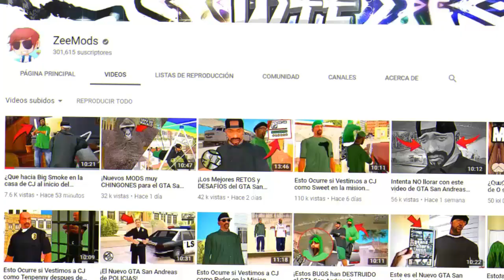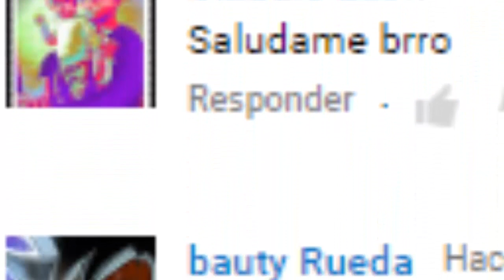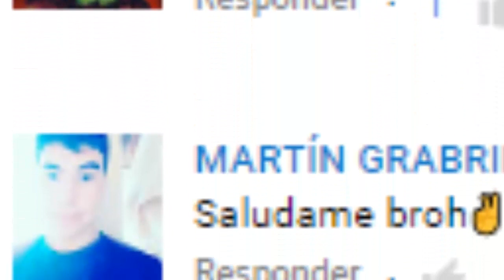Si Haces Esto Dañaras tu GTA San Andreas al EXTREMO !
Muy buenas a todos, yo soy ZeeMods y hoy les traigo un nuevo
video de "Si Haces Esto Dañaras tu GTA San Andreas al
EXTREMO !" espero que les guste este video